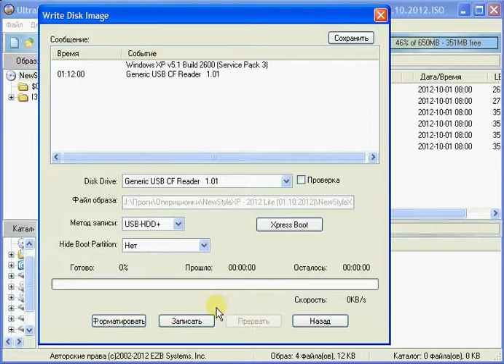пример UltraISO Запись Windows на флешку